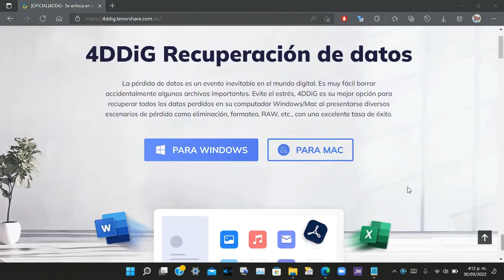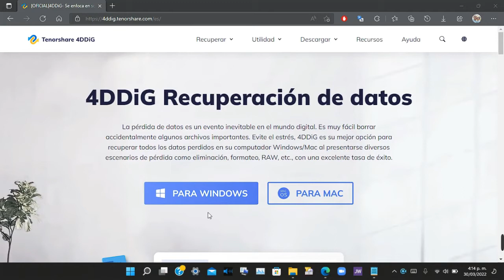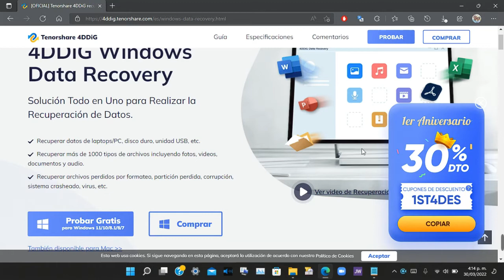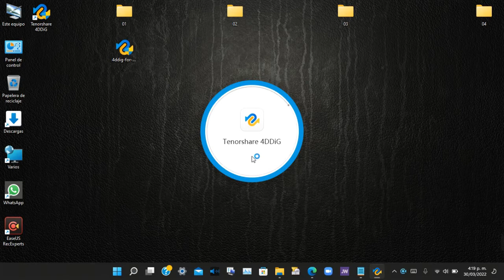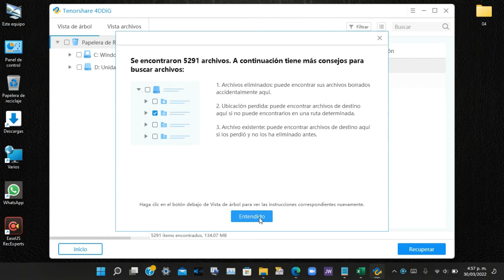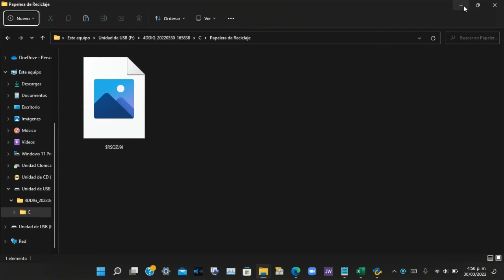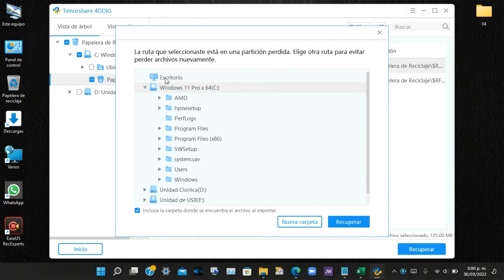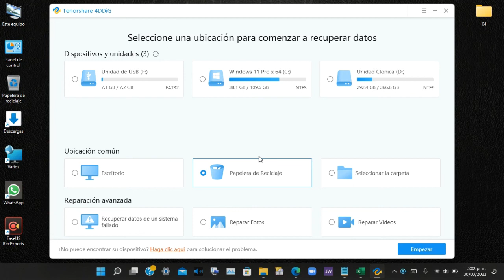EL MEJOR PROGRAMA PARA RECUPERAR ARCHIVOS BORRADOS DE LA PAPELERA DE RECICLAJE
Descarga gratis el mejor programa para recuperar tus archivos borrados de la papelera de reciclaje

Recupera fácilmente y rápidamente cualquier archivo borrado de la pc , recupera archivos que hallas borrado de papelera reciclaje y cualquier disco externo e interno , recupera carpetas, documentos , canciones , videos, imágenes y cualquier tipo de archivos , ya sea que tu pc sea Windows 8,9 ,10 y 11.